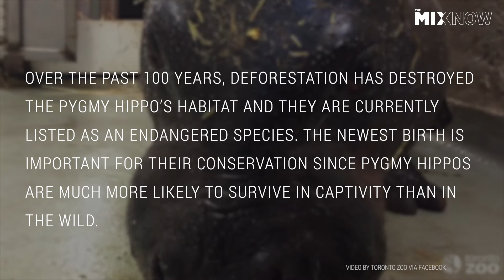Rare Baby Pygmy Hippo Born to Toronto Zoo is So Cute it Hurts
A rare pygmy hippo was born in the Toronto Zoo on August 10th. The baby is the first of its kind to be born in the TO Zoo since 1999.